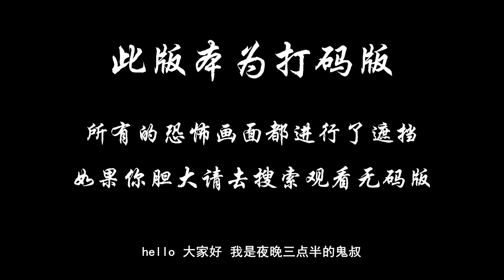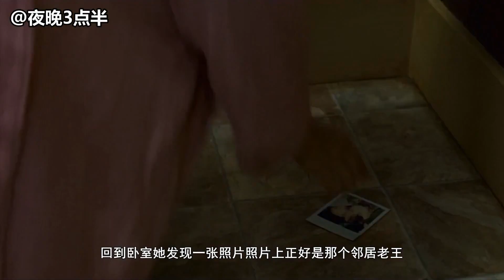《极端行为》：双胞胎妹妹自杀身亡，鬼魂引领姐姐找到自杀的原因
双胞胎妹妹索菲的自杀令梅根伤心不已，在之后的六个月里，她的思念从未停止。夏至来临，梅根和克利斯提安、祖儿、马克、爱丽莎四名好友前往位于路易斯安那诺威尔湖的别墅度假。偶然机会，梅根从当地一本杂志上看到在夏至当天可与死者交流的方法。她如法尝试，超自然现象不断出现，而梅根也无意中发现了妹妹自杀的秘密……